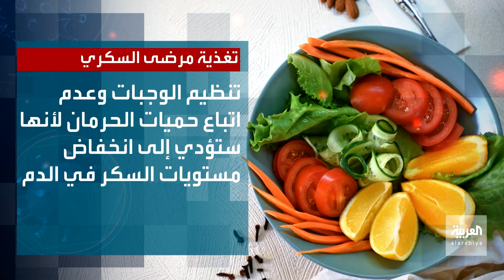أفضل طرق التغذية لمرضى السكري هو تنظيم الوجبات وعدم اتباع حميات. صحتك+